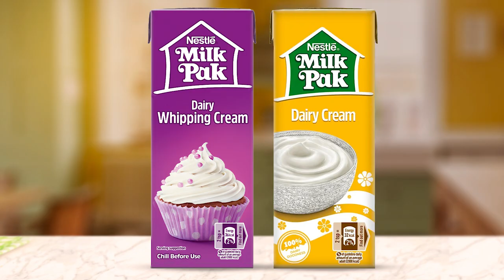Chocolate Walnut Praline Tart | NESTLÉ MILKPAK Cream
Enjoy this delicious tart and celebrate HarDinKhushiSe.

Tart crust
180g NESTLÉ MILKPAK butter (cold)
80g Caster Sugar
2 Egg Yolks
250g Flour
20g Cocoa Powder
Filling
300g Dark Chocolate
300g NESTLÉ MILKPAK Cream
150g Brown Sugar
Walnut Praline
100g Sugar
2 tbsp Water
60g Walnuts
Topping:
NESTLÉ MILKPAK Whipping Cream
Method:
Tart Crust:
1. Pulse the butter and sugar together in a food processor until combined. Add the egg yolks, one at a time, and mix until incorporated. Add the flour and cocoa and pulse until just combined.
2. Using your hands, press the dough into a 9 inch tart tin, trying to achieve an even layer, over the base and sides.
3. Place the tart shell in the fridge for 20 minutes to chill.
4. Preheat the oven to 180°C.
5. Line the pastry with baking paper and fill with baking beads or weights. Bake blind for 20 minutes, remove the weights and paper and bake for a further 5-7 minutes until dry.
6. Remove from the oven and allow to cool. Chill in the refrigerator.

Filling:
To make the filling, place the chocolate, cream, sugar in a heatproof bowl. Place the bowl over a pan of gently simmering water for 7-8 minutes until melted. Pour the filling into the chilled tart shell & cool in the fridge for 3-4 hours until set.

Walnut Praline:
1. To make the walnut praline, roast the walnuts and then roughly chop and place on a baking paper lined tray
2. Combine the sugar and 2 tbsp water in a small saucepan and place over a low heat. Cook for 6-7 minutes until the sugar begins to change colour to medium golden. Pour the caramel over the walnuts and allow to set. Once hard, chop into small pieces

Assembly:
1. Whip the Whipping cream until stiff peaks and place over the chilled Tart
2. Top with Walnut Praline pieces. Cut into small slices and serve